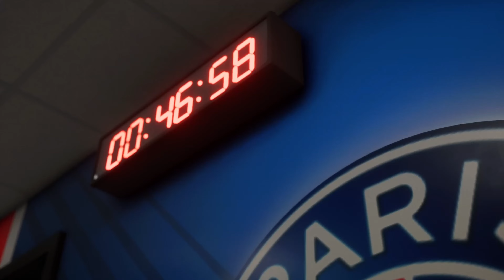FC 24 - PSG vs Barcelona - UEFA Champions League Quarter Final 1st Leg | Xbox Series S 4K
I made this video just for fun. Hope you enjoy it!

All matches on this channel are played at world class or legendary difficulty.